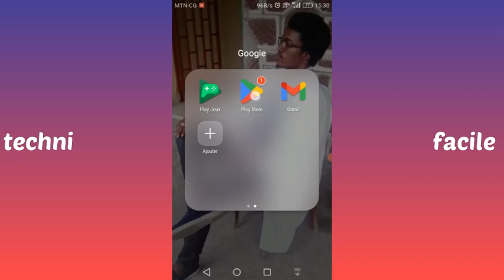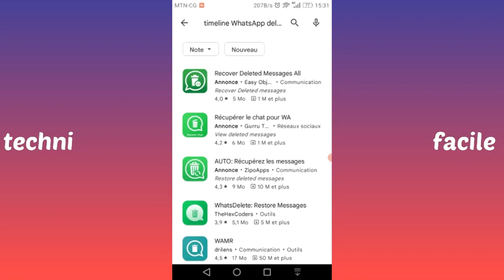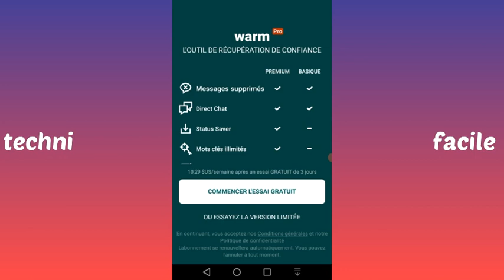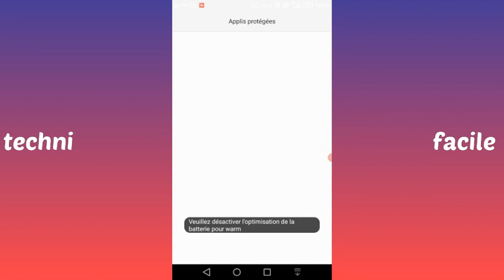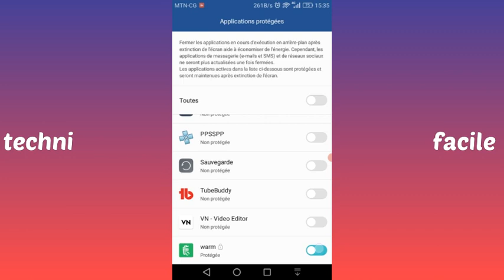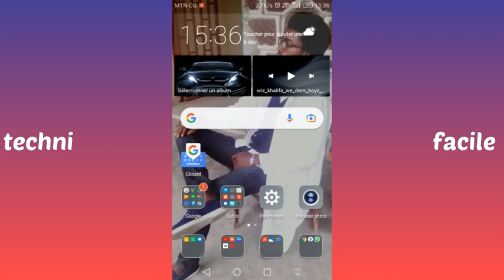comment lire un message supprimé sur whatsapp 2022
salut la famille dans cette vidéo j'aimerais vous montrer comment lire un message supprimé sur whatsapp 2022 et récupérer les messages whatsapp supprimés